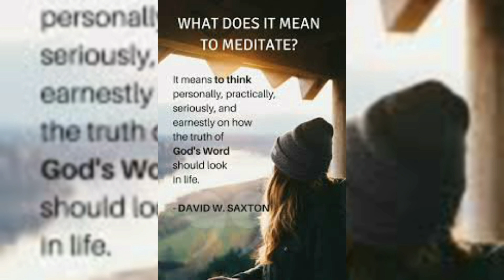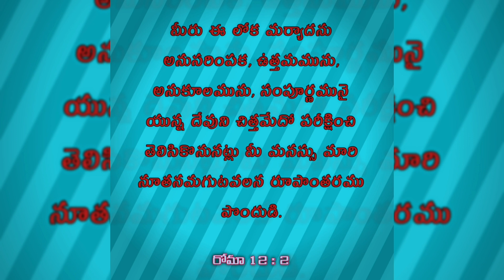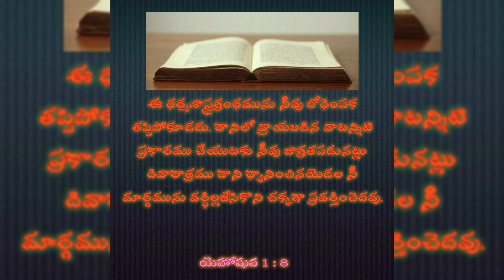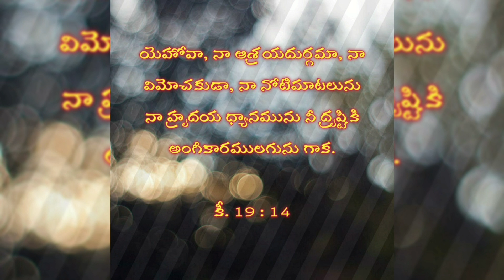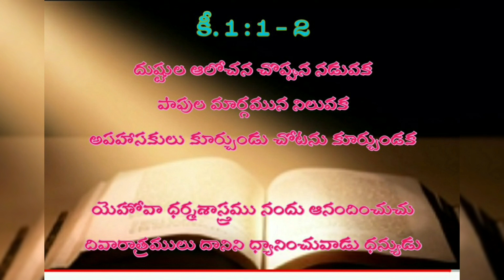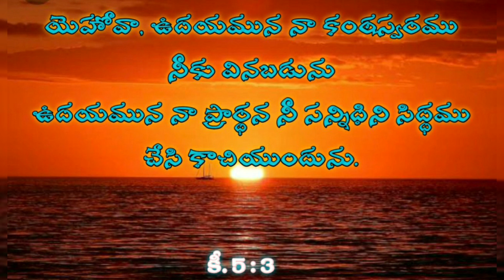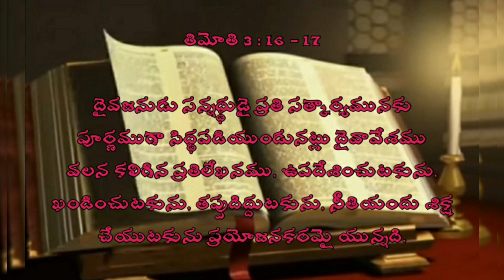వాక్యధ్యానములో ఆనందము ||కీ.1 ||Delight in God's Word ||Ps.1 || Telugu Message ||Mrs Grace Bhaskar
వాక్యధ్యానములో ఆనందము
కీ. 1
Delight in God's Word
Psalm 1

Dearly beloved,

Meditation is a wonderful way to know the Lord's will in our lives. It's the time when God and we have a personal relationship.

May God bless all of us with such beautiful moments with the Lord. Amen.